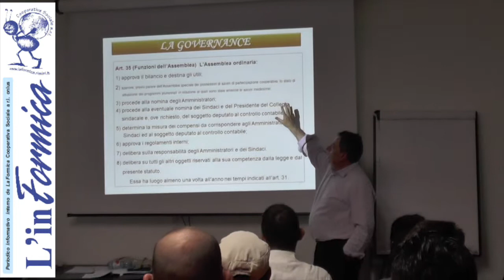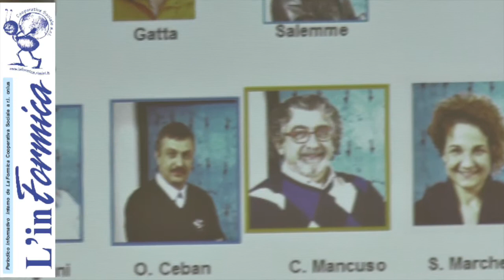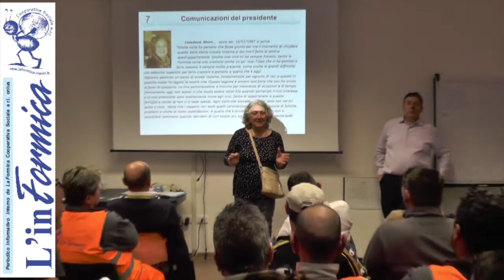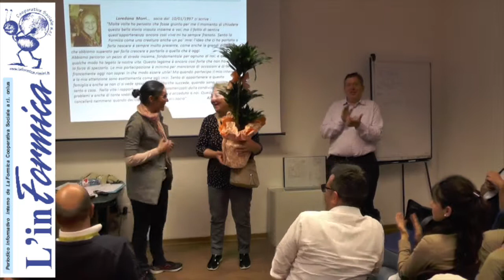Assemblea 10 maggio 2017 - L' intervista a Pietro Borghini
L' assemblea di approvazione del bilancio svoltasi il 10 maggio 2017